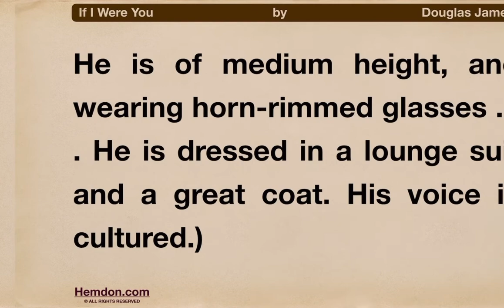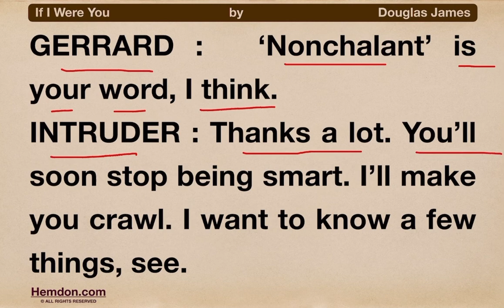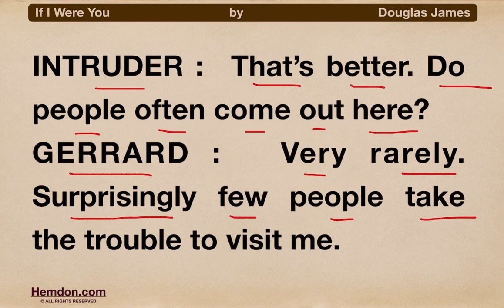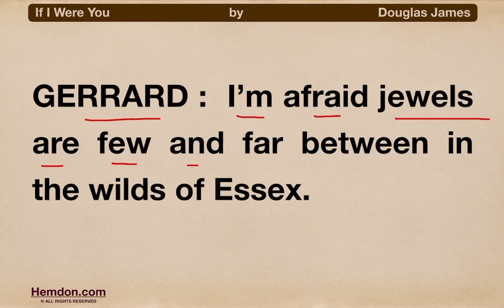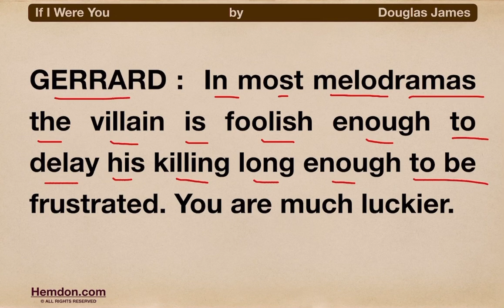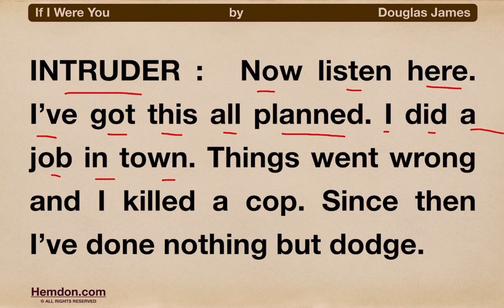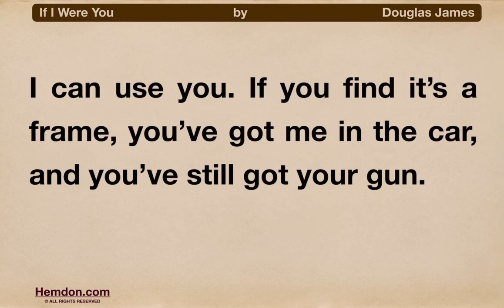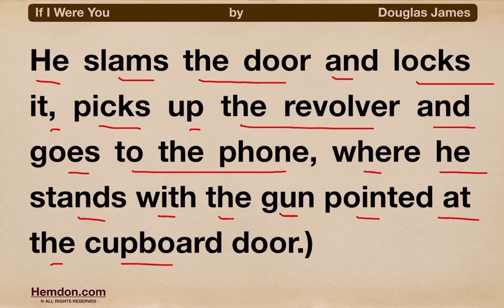If I Were You by Douglas James, English Reading Practice, Right Pronunciation, Class 9 English